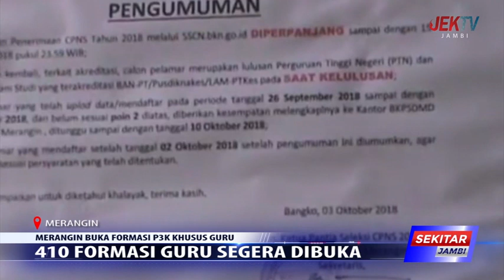410 FORMASI GURU SEGERA DIBUKA